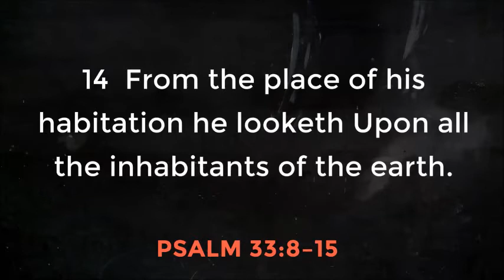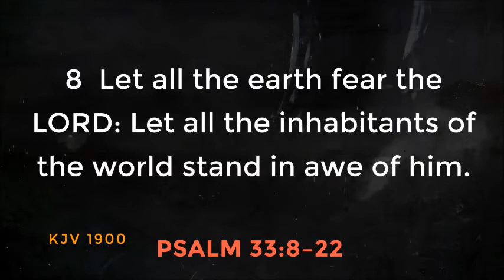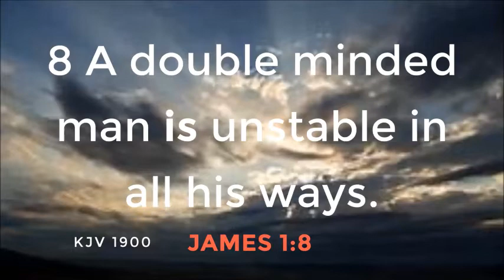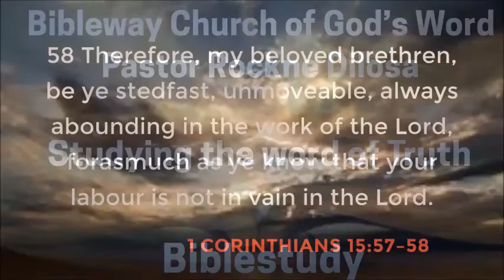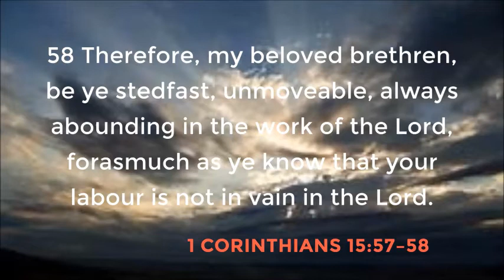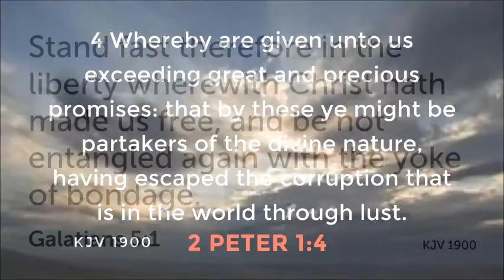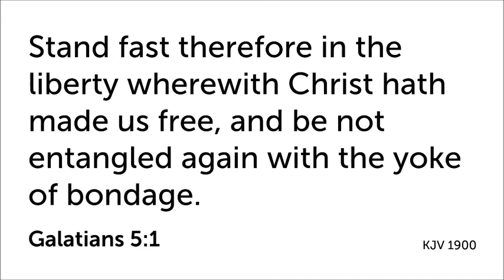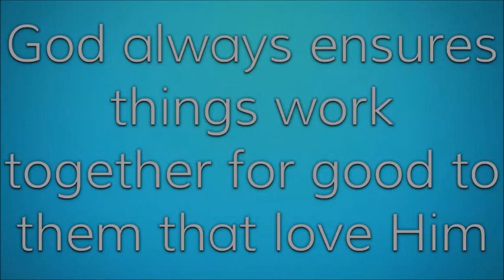BWC Ministry: Bible Study - Pastor Rockne Dilosa December 15, 2020